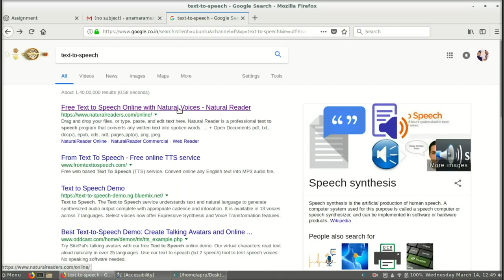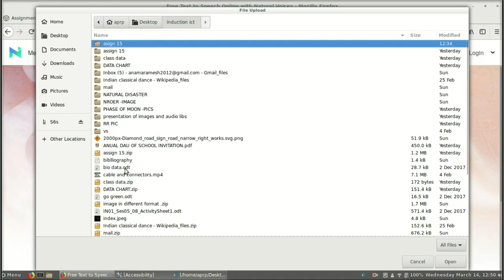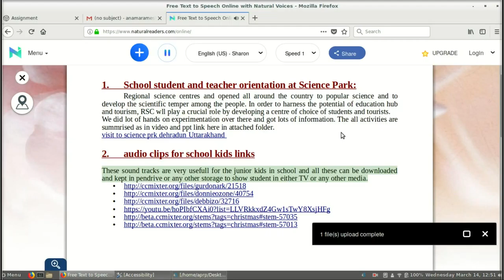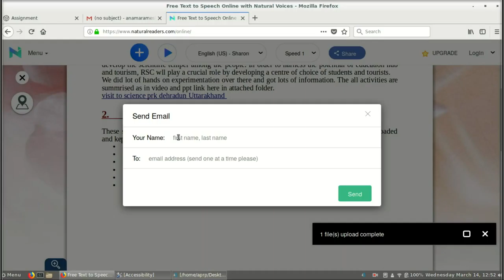convert text into speech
video tutorial about how to use Assisted tools for challenged people of our community